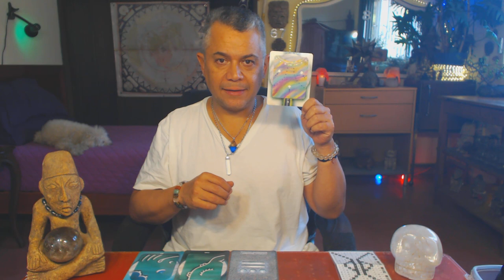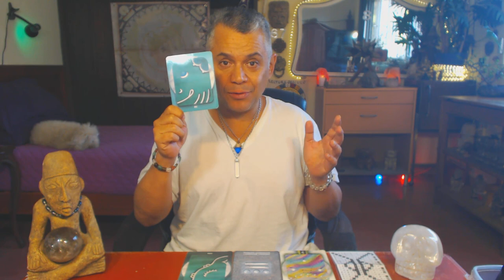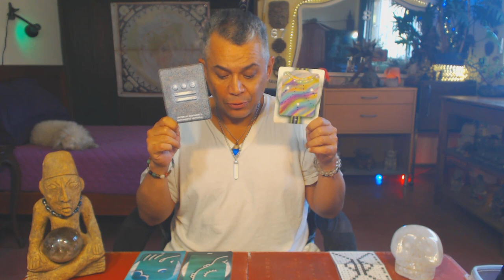Enlazador de mundos Cosmico. Lunes 5 Marzo 2018. Soltar. Kin 26 - FactorMaya.com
Trascendemos aquello que nos limita vivir el momento presente, practicando el desapego. El desapego, no significa poseer nada, es que nada nos posea. La felicidad es una decisión personal. Nadie te puede brindar esa felicidad y paz que no hayas logrado en ti mism@. Lo que no soltamos, nos somete. Soltar, no es decir adiós, es decir gracias. Vivir el momento presente. Pasado y futuro son construcciones mentales.